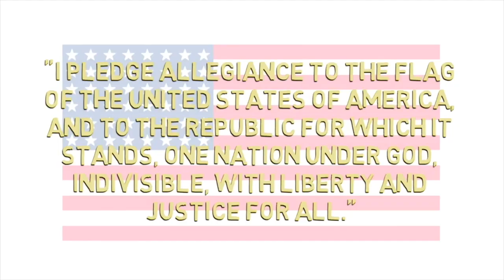Decatur Eagle News, September 14th, 2017